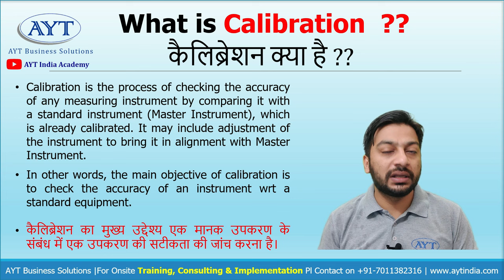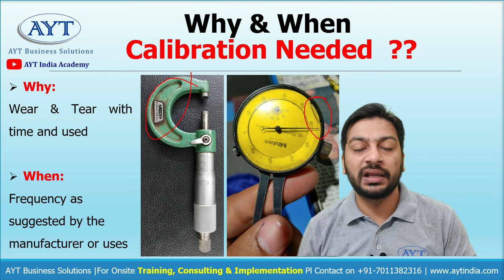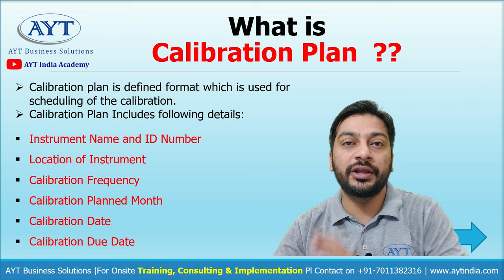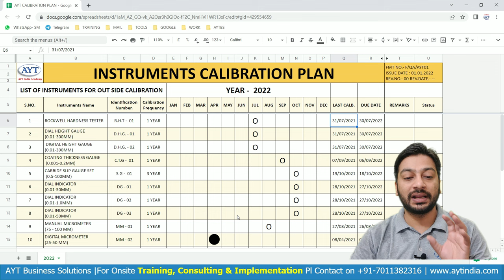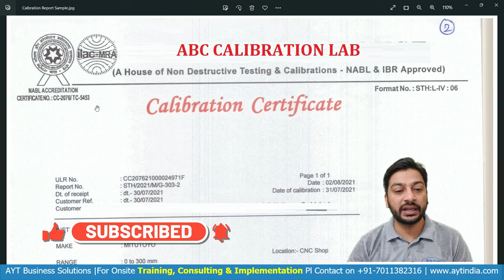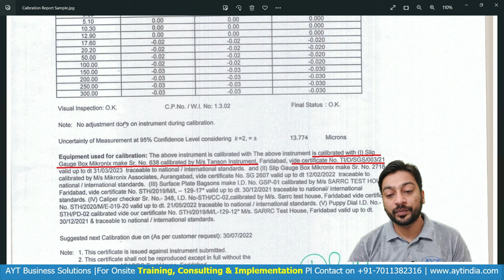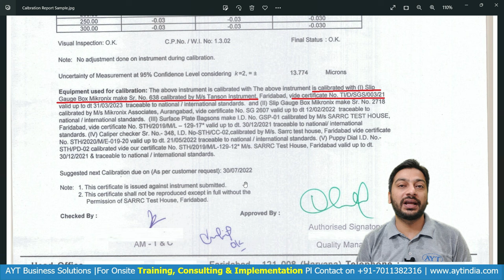What is Calibration? Process of Calibration (In Hindi)| Why Calibration Required?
कैलिब्रेशन क्या है, कैलिब्रेशन की आवश्यकता क्यों है,  कैलिब्रेशन की प्रक्रिया,
कैलिब्रेशन प्लान और रिपोर्ट,
What is Calibration, Why Calibration Required, Process of Calibration,
Calibration Plan & Report, Calibration Formats, Calibration, Calibration in Standard Room, Calibration in Quality, Calibration of micrometer, Calibration of Vernier,

आप इन लिंक पर क्लिक कर के अभी ट्रेनिंग के लिए रजिस्टर कर सकते है

5S, KAIZEN, LEAN, TPM, VSM, DWM, TIMWOOD, PQCDSME, STORE MANAGEMENT, MAINTENANCE, QUALITY, BTECH

Key Skills:
• 5S, KAIZEN, 7 QC Tools, VA/NVA Activities, Root cause analysis, SMED, Safety Improvements, Visual Management, etc.
SOME OF MY ONSITE PROJECTs OF TRAINING & CONSULTANCY, COMPLETED/ UNDER-PROCESS ARE:

# & Many More